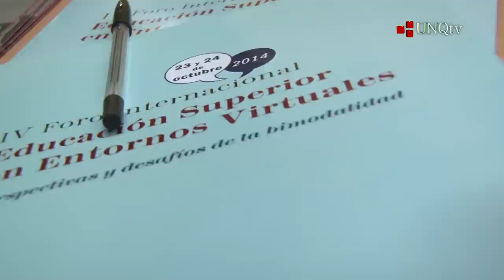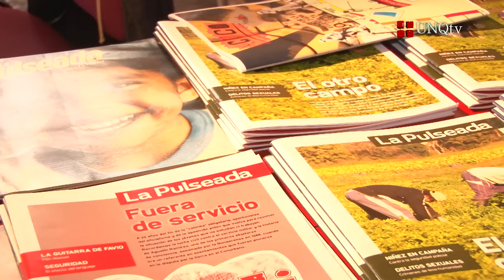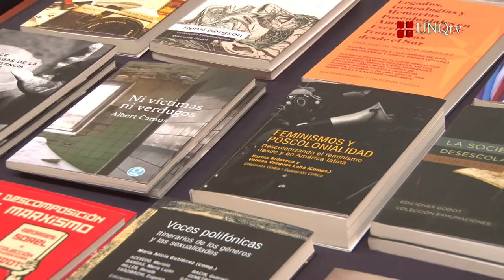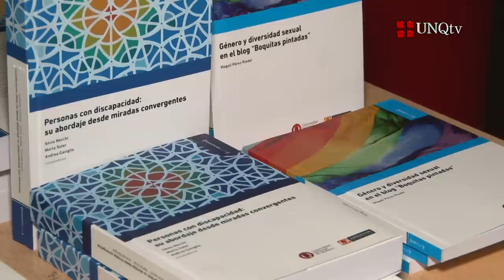Q Noticias Programa 118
:: 1er. Congreso de Economía Política.
:: 4to. Foro Internacional de Educación Superior en Entornos Virtuales.
:: 4ta. Edición del Libro y la Revista.
:: 7ma. Edición de la Semana del Comercio Internacional
:: Entrega de los premios “El Sol de Oro”
:: Presentación de la Unidad de Publicaciones para la Comunicación Social de la Ciencia
:: Presentación del libro “El parrillero científico”, de Diego Golombek
:: Juegos Universitarios Argentinos “Malvinas Argentinas”